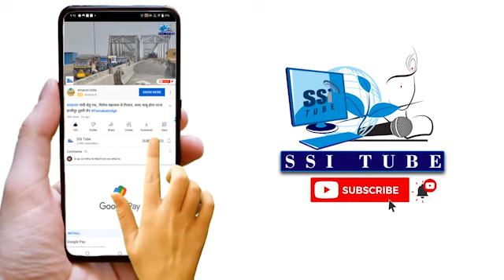खाजेकला थाना क्षेत्र से चोरी के आभूषण दुकानदार समेत 2 लोगों को गिरफ्तार किया।